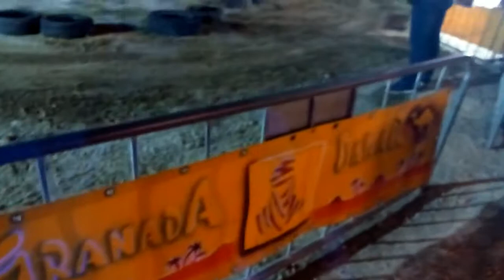Fiestas de Belicena 2017 (San Marcos) Atracciones.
El 29 de Abril estuve en Belicena, y bueno, la Mega Rana y la olla de Andrés Vargas que nos encontramos en la feria de Purchil.Deja todas tus dudas en los comentarios en los comentarios,Subcríbete y dale likepara más videos.Recuerdo que dentro de 1 semana tendrémos 2 ferias en un mismo fin de Semana.Las Ferias están en el video de la promoción de ferias 2017.

Olla loca Vargas (Andrés)
Baby (x4)
Mega rana
Tren de la bruja sol y nieve
Mickey saltarín
Coches de choque grandes
coches de choque chicos
Gusano xxl sol y nieve
Quads
Zig Zag
Camas elásticas.